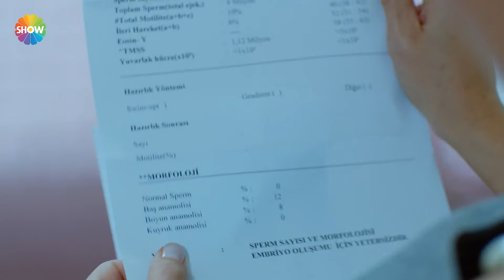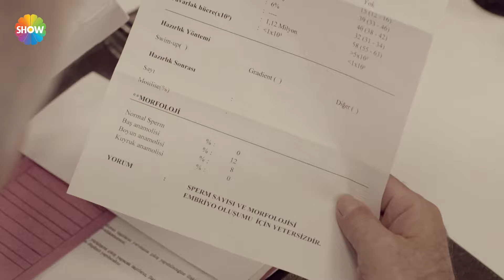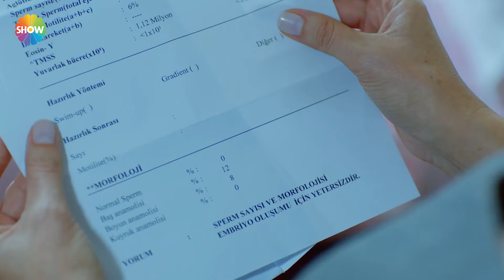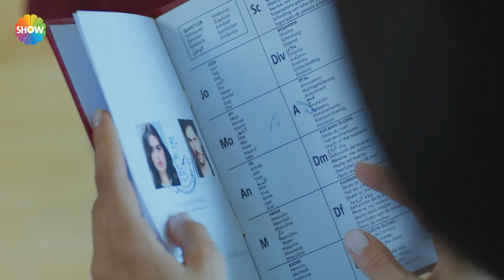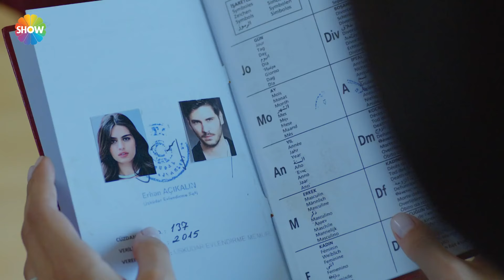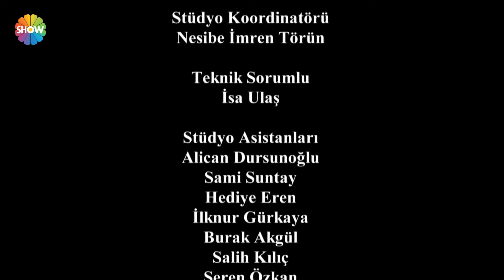Asla Vazgeçmem 72. Bölüm - HD